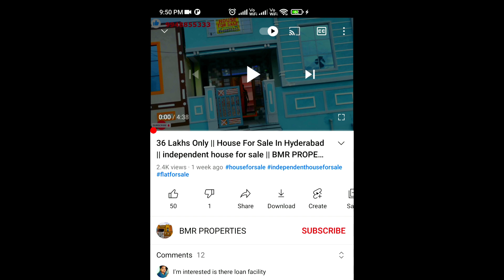East Facing House For Sale | Independent House For Sale in Hyderabad | Low Budget House For Sale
219 Sq Yards Independent House in Hyderabad || Big House at Low Price || House for sale in hyderabad